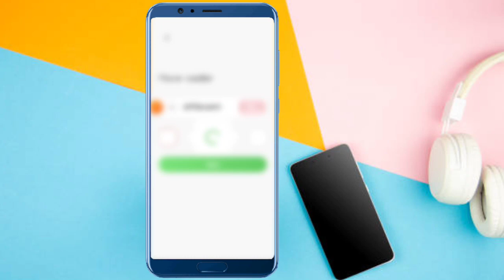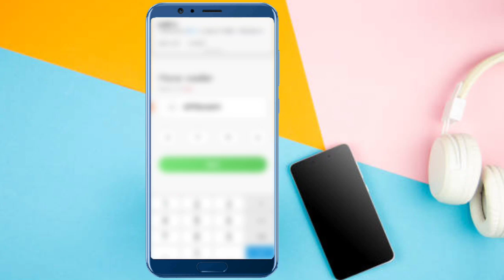World Trip app Me Option Not Showing || World Trip app Ads Problem || World Trip app New Update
🔴Your Search Results -- 👇👇👇
☞ world trip app problem
☞ world trip app problem tamil
☞ world tour app problem
☞ world trip app not working
☞ world trip app withdrawal problem
☞ world trip app update problem
☞ world trip app download problem
☞ world trip app install problem
☞ world trip app ads problem
☞ world trip app add problem
☞ world trip app me option not showing
☞ world trip app me 38 level kaise badhaye
☞ world trip app me withdrawal kaise kare
☞ world trip app me coin kaise badhaye
☞ world trip app me refer code kaise dale
☞ world trip app me me ka option kaise laye
☞ world trip app me paise kaise kamaye
☞ world trip app me option
☞ world trip app ads
☞ world trip apk unlimited ads
☞ world trip apk no ads

Eshan Mallick
From - Kolkata ( India )tech_eshan